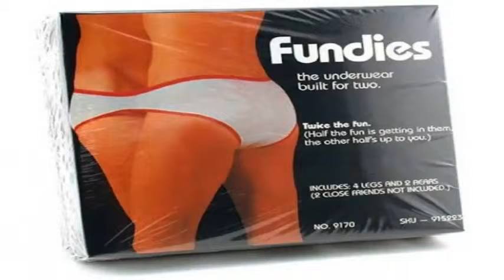Valentine's Gifts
Sometimes the gifts can be funny and the same time the worst thing we could have bought. But there are those who prefer to make special gifts!